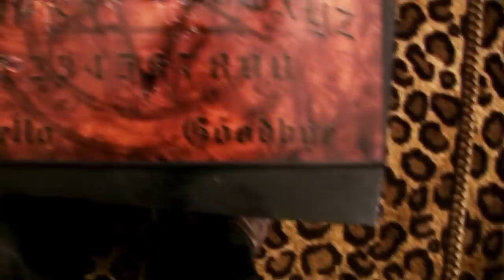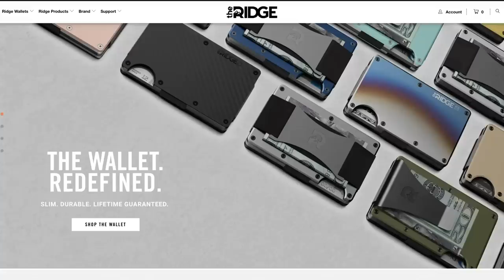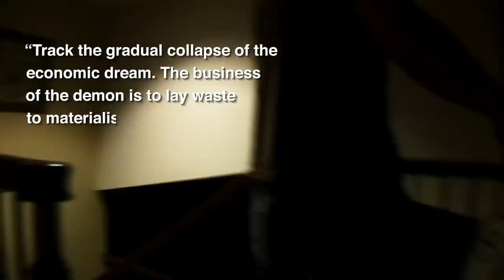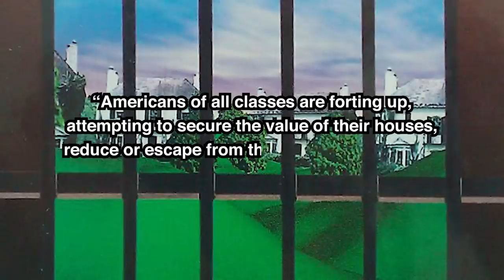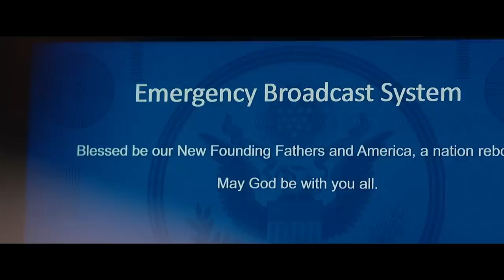How Blumhouse Cracked Horror (By Being Cheap)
Blumhouse: What's the secret behind their movies?

Blumhouse has undeniably changed the face of modern horror. But what makes their movies so damn good — and so scary? Let's find out in this Wisecrack Edition: How Blumhouse Cracked Horror

Avatar: The Last Airbender: What Went Wrong?
DARK: Can You Control Your Future?
Bill & Ted's Excellent Adventure: Is It Deep or Dumb?

Written by: Tommy Cook
Hosted by: Jared Bauer
Directed by: Michael Luxemburg
Video Title Card Design: Amanda Murphy
Editing by: Mark Potts
Produced by: Evan Yee